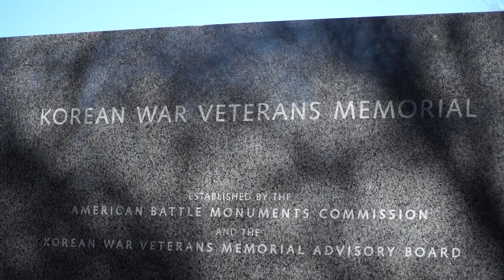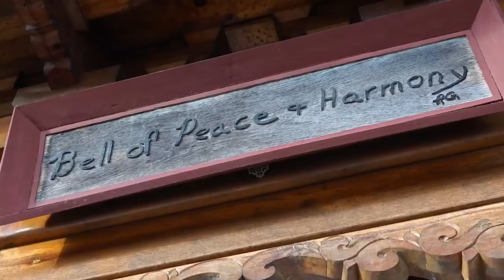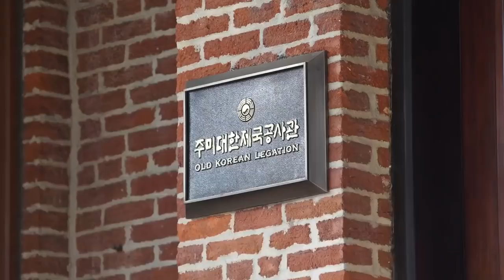Arirang: Commemorating the March 1st Independence Movement Day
Today is a national holiday in Korea commemorating the March 1st Movement of 1919, the day when the Korean activists proudly staged a nationwide independence movement and proclaimed the Declaration of Independence.

In this video, you can meet beautiful landmarks in Washington, D.C. and discover Korea's unique presence, including the Old Korean Legation Museum, with a modern rendition of Arirang.

This iconic and beloved Korean folk song, performed by the members of the New York Philharmonic, is more relevant than ever at this moment. Let's feel the Korean sentiments of hope as well as determination for freedom and independence together through this video

*The Old Korean Legation building in Washington, D.C. served as the diplomatic mission for the Joseon dynasty and the Korean Empire for sixteen years from 1889 to 1905. The building was sold for a mere $5 when Korea was deprived of sovereignty in 1910. It was only in 2012 when the building was finally returned to the Korean government. This is a meaningful place that symbolizes the determination for independence among Korean people and highly valued for its historical significance.

Music : The New York Philharmonic Contributors : Michelle Kim (Assistant Concertmaster, Violin); Jason Jin Suk Yu (Violin); Carter Brey (Principal Cello); Su Hyun Park (Violin) Dasol Jeong (Violin); Jun Cho (Piano); and James Ra (Arrangement)

3.1절에 듣는 아리랑

오늘은 1919년 3월 1일에 있었던 독립운동과 독립선언을 기념하는 한국의 국경일입니다.

뉴욕 필하모닉 단원들이 연주하는 아름다운 ‘아리랑’ 선율에 맞춰 워싱턴 지역의 랜드마크를 담아낸 이번 영상에서, 자주독립을 향한 의지를 상징하는 주미 대한제국 공사관의 모습을 찾아보세요!

*워싱턴에 위치한 주미 대한제국 공사관은 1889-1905년 동안 조선과 대한제국의 외교공관으로 사용되었습니다. 1910년 국권피탈 이후 단 5달러에 매각되어 여러 차례 소유주가 바뀌어오다가 2012년 102년 만에 한국의 품으로 돌아온 뜻 깊은 장소입니다.

음악 : 뉴욕 필 하모닉 연주단 미셸 김 (바이올린), 제이슨 유 (바이올린), 카터 브리 (첼로), 박수현 (바이올린), 정 다솔 (바이올린), 조 준 (피아노), 제임스 라 (편곡)